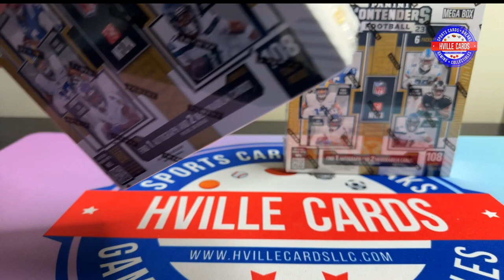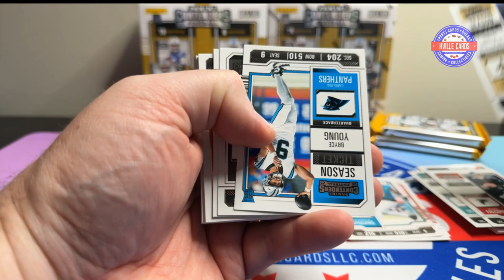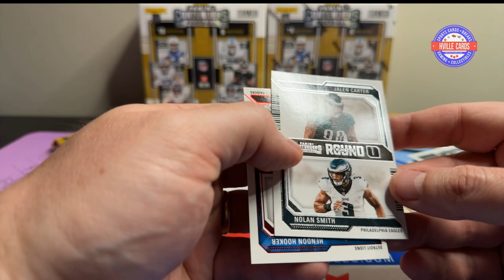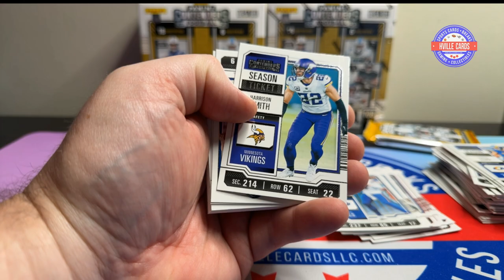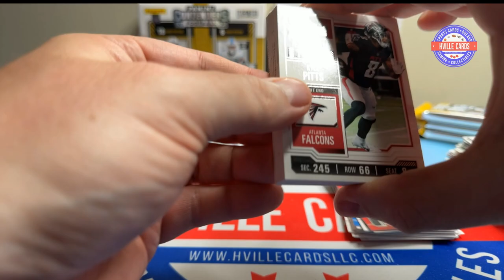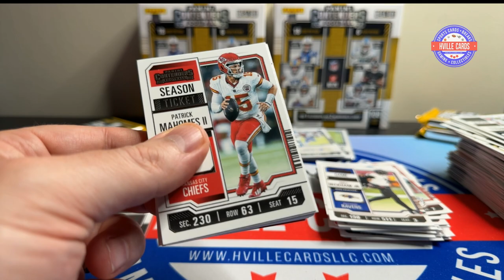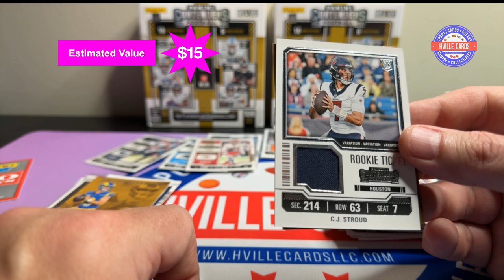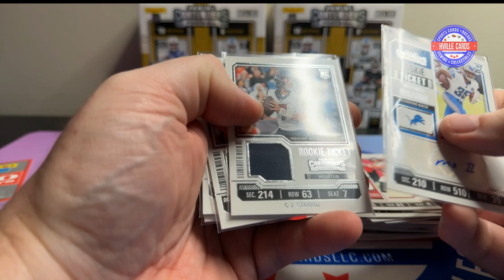2023 Contenders Football Mega Box Review - Did it Disappoint?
Opening 2 2023 Contenders Football Mega Boxes